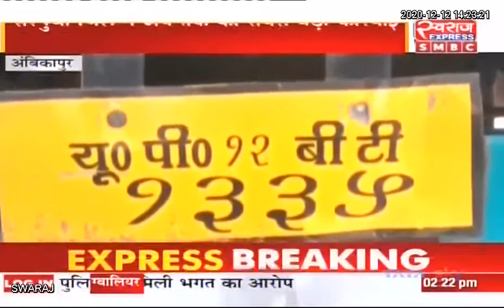Chhattisgarh News | अंबिकापुर में कंटेनर से मवेशी तस्करी कर रहे चार लोग गिरफ्तार